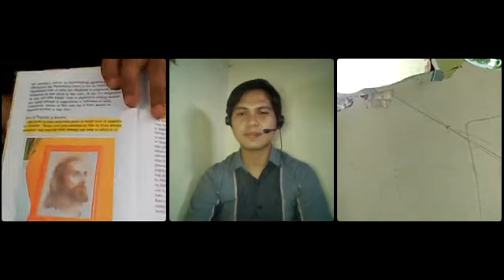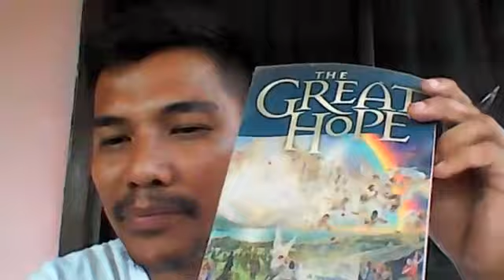Bro. King Anduyan (SDALC) Vs. Bro. Marlon Ocariza (CFD)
Purok Kamatuoran Live Religious Debate SDA DEFENDER VS CATHOLIC FAITH DEFENDER

Bro. King Anduyan
SDA Defender
SDA CHURCH LOCAL CONFERENCE
Affirmative

Versus

Bro. Marlon Ocariza
Catholic Faith Defender
One Holy Catholic Apostolic Roman Church
Negative

Tema:

Pamatud-an nga ang simbahang katolico dili pabuhaton ug larawan sa Dios nga kinulit sa tawo sumala sa Biblia

Mr. Lechonero
(the tasty Lechon Baboy in the Island of Samal)

for Orders pls. Contact

TJK GLASS AND ALUMINUM SUPPLY
212 Hulu St. Bignay Valenzuela

provider of the following:
Screen Door (Main/back/Restroom)
Sliding Glass (window/partition /door)
And any customized glass and aluminum items

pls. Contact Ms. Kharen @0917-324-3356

Moderator

Bro. Roland Pards
Purok Chairman @Purok Kamatuoran
Catholic Faith Defender

Catholic Faith Lay Apostolic Movement of the Philippines